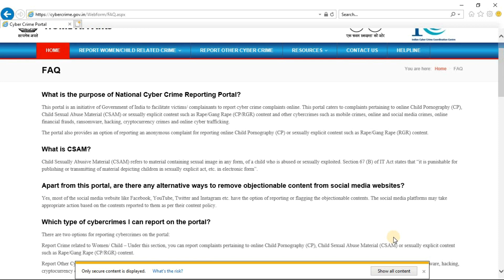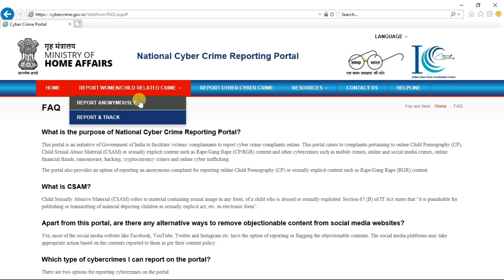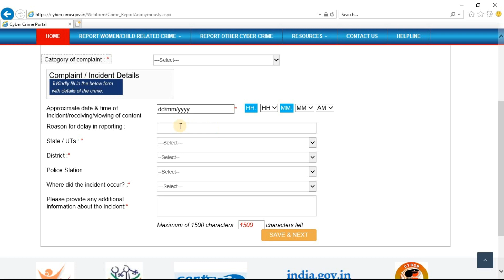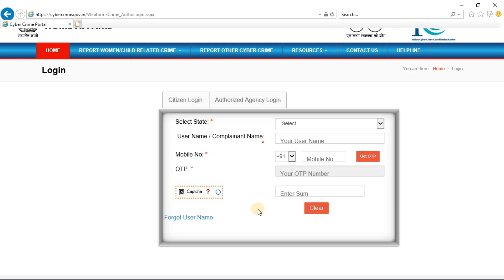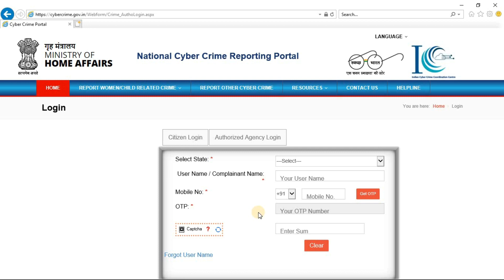Cyber Crime In India இணையதள குற்றங்களை Cyber Crime Department எவ்வாறு complaint பதிவு செய்வது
It is important to keep any evidence you may have related to your complaint. Evidence may include:

Credit card receipt

Bank statement

Envelope (if received a letter or item through mail or courier)

Brochure/Pamphlet

Online money transfer receipt

Copy of email

URL of webpage

Chat transcripts

Suspect mobile number screenshot

Videos

Images

Any other kind of document
                  🔰 LINK🔰
    🌍All Goverment or Private Jobs🌍